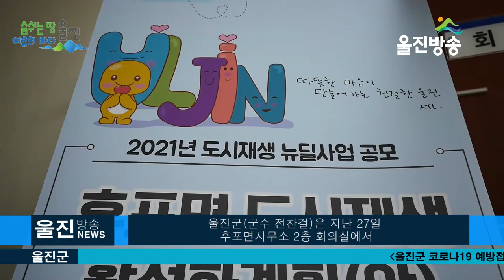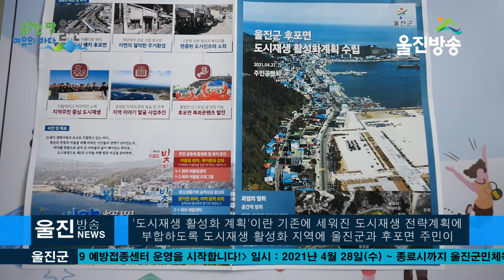울진군, 후포면 도시재생활성화계획(안) 주민공청회 개최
[울진방송]20210429(목)
ㅣ 관계 전문가들과 주민들이 참석 공청회 진행
(기자)
울진군은 지난 27일 후포면사무소 2층 회의실에서
 후포면 도시재생 활성화계획(안)
수립을 위한 주민공청회를 개최했습니다.

 코로나19 방역수칙을 준수한 가운데 진행된 이날 공청회는
 후포면 도시재생 활성화계획(안)에 대한 지역주민 및
전문가의 다양한 의견을 수렴하기 위해 마련되었으며,
전찬걸 군수를 비롯하여 관계 전문가들과
후포면 주민들이 참석한 가운데 공청회가 진행됬습니다..

도시재생 활성화 계획이란 기존에 세워진 도시재생 전략계획에
부합하도록 도시재생 활성화 지역에 울진군과 후포면 주민이
연계해 지역발전과 도시재생을 위해 추진하는
다양한 도시재생사업을 종합적으로 수립하는 실행계획을 말합니다.

 이날 공청회에서는 ▲도시재생 활성화계획(안) 수립의 기본적 구상,
비전과 목표 ▲후포면 도시재생 사업내용에 대한 제안과
설명 후, 관계 전문가들의 토론과 주민들의 질의응답을 통한
의견수렴 형식으로 이루어져 후포면 도시재생
뉴딜사업이 나아갈 방향을 가늠하는 시간이 되었습니다.

-인터뷰 전찬걸 울진군수

인구 감소와 지역상권 침체로 쇠퇴하고 있는 구도심을
활성화하기 위한 도시재생 활성화
후포면 주민공청회 통해 성공적인 도시재생사업이
실현되기를 기대해봅니다.